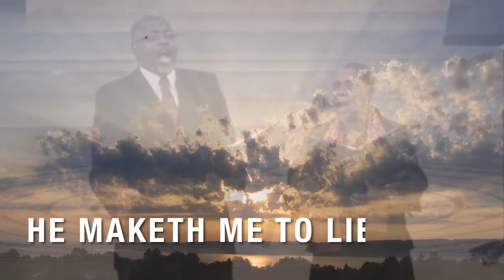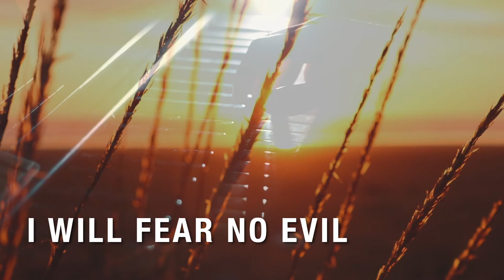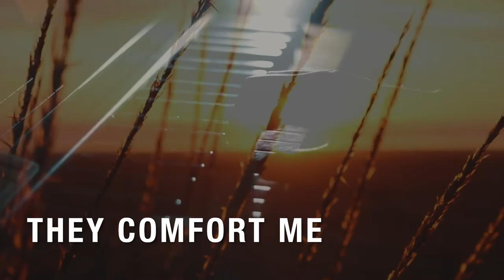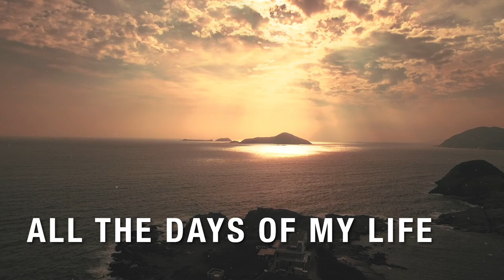The Lord Is My Shepherd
Composed for the 50th Independence Day Celebration of Jamaica held at Riverside Church, New York, on July 29, 2012
W. Mark Howell - Composer
Gail Blache-Gill - Soprano
Clinton Ingram - Tenor